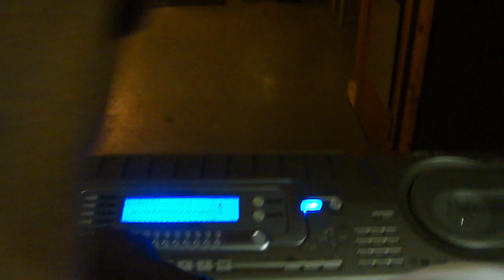Clip 001 - Primpin' Ain't Easy, But It's Essential Theme Song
In this video you will see a song being produced by Mark Everett (he wanted his name first) & International Hairdresser Frederick Parnell for the Primp Club.

In this video you will see a song being born during a jam session at the Primp Club.  This footage is completely unedited and unrehearsed.  It is a real and raw!  Featuring  international celebrity hairdresser Frederick Parnell and the genius music producer Mark Everett.